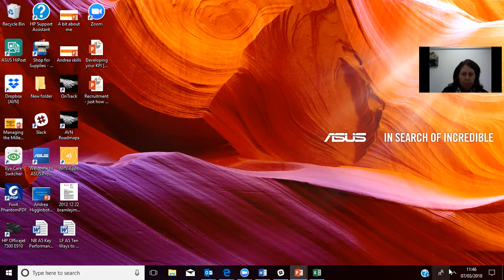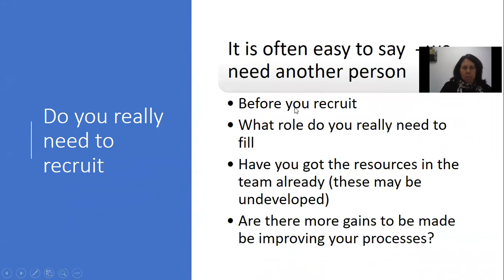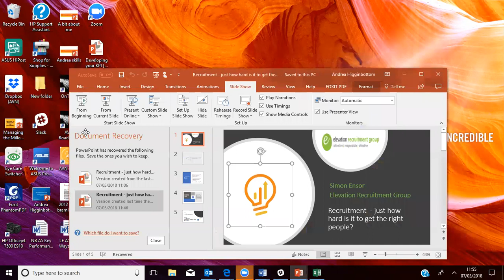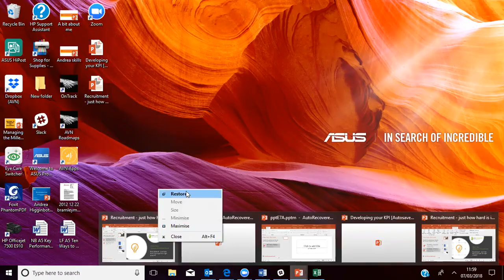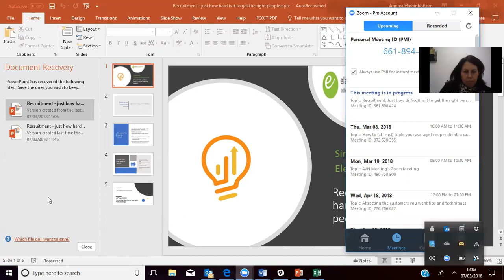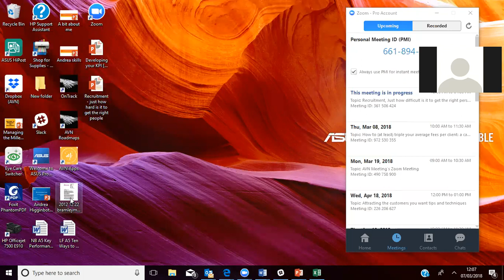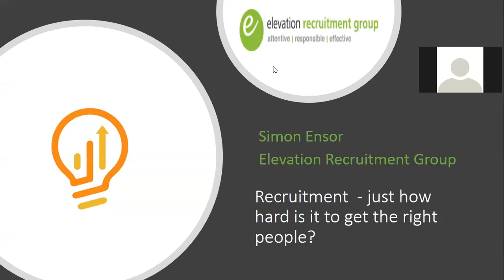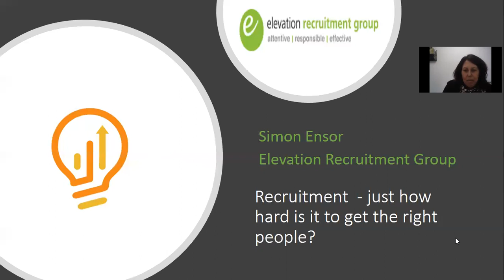Recruitment - just how hard is it to get the right people?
We hear so often that it is so difficult to find the right person to join your team. With the field of recruitment now offering so many options, from posting on an online job board, advertising on social media, advertising locally or using an agency we asked Simon Ensor, Business Manager from the Elevation Recruitment Group with 12 year’s experience of recruiting accountants and finance professionals what his thoughts were and what accountancy practices can be doing to attract the right people.